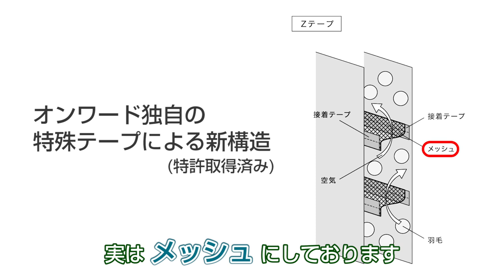【気絶ブラザーズが白衣で見参】冬を先取る、新しい高機能ダウンを干場とアニキで大研究！(PR)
ダウンの常識が変わる!? オンワードが開発したADSの機能を ２人で探る

今回は、白衣に身を包んだ干場編集長とアニキが 総回診っ！ ではなく、研究員となって、2019年秋冬についての研究。まだまだ暑さが本格化する前に、あっと言う間に訪れる寒さに備えて、注目アイテムであるダウンについて研究することにしました。

訪れたオンワード樫山のプレスルームにて、新規開発プロジェクト部の山口さんに尋ねると、この秋冬は「ADS」がキーワードとのこと。

聞きなれない言葉に、編集長、アニキともに小ボケを重ねていますが、この「ADS」とはADVANCED DOWN SYSTEM（アドバンスド ダウン システム）の略。

一般的なダウンは、詰められたダウンが偏るのを避けるためにキルトステッチで小部屋に分けるのですが、ADSでは特殊テープで接着することでステッチレスを実現しました。

これにより、針穴が少なくなりダウンが吹き出しにくくなり、羽毛を仕切るステッチがないのでデザインの自由度も向上。さらに、縫い目が少ないから、驚くほどの柔らかさを体感できます。

加えて、小部屋を仕切っている素材をメッシュにしているため、衣類内部を空気が循環。空気量が多くなるので、薄くても暖かさをキープでき、ふっくらとした着心地を実現します。

「襖だと空気は循環しないけど、網戸なら通すから、網戸みたいなイメージだ！」

これすなわち、網戸理論、AMI- DO SYSTEM（網戸システム）なんて、ボケも飛び出しますが、軽く一蹴。 決して網戸のAではありません！

従来のダウンは、暖かさを保つためには たくさんのダウンを詰めなくてはいけないため、どうしてもモコモコになりがち。

アウトドアシーンでなら問題ありませんが、都会でスタイリッシュに着こなすのは難しい。

しかし、ADSなら薄いのでドレス寄りのジャケットやコートに使用しても 膨らんでしまうことないし、空気が循環するので身体の動きを遮ることなく、軽やかに着こなせて ノーストレス！

また、冬はコート下に着て、秋口はアウター的にも着こなせるカーディガンなどミッドレイヤーのアイテムにも適しています。

この高機能ダウンは、オンワード独自のシステムで、特許も取得済み！ ADSブランドとして アイテムを開発するのに加え、オンワードの各ブランドごとに このADSを巧みに取り入れたアウターもリリースされるとのことで、次回は それらのアイテムの魅力を２人の研究員が探っていきたいと思います。

新しい技術が結集した驚異のADS！ ２人もすでにリリースが待ち遠しくなっているようです。

Video：Shingo Takeda
Photo：Shimpei Suzuki
Edit：Ryutaro Yanaka

【提供元】
オンワード樫山 お客様相談室窓口
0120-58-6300（土・日・祝日・夏季、冬季休業日を除く）
【FORZA STYLEは、オジサンによるオジサンのためのチャンネルです】